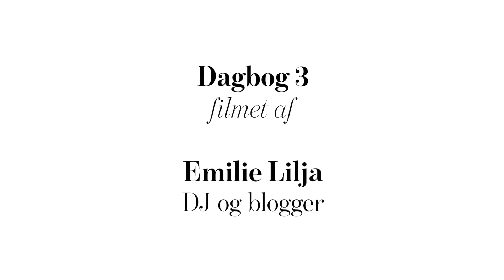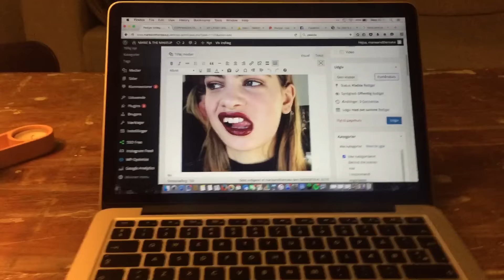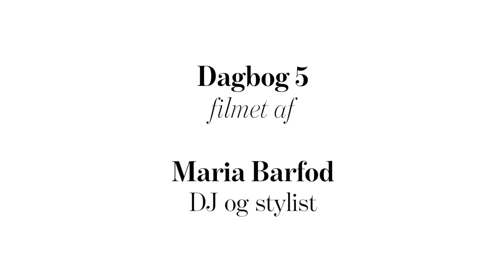FPFW: Se 5 hotte modeprofilers video-dagbog over modeugen